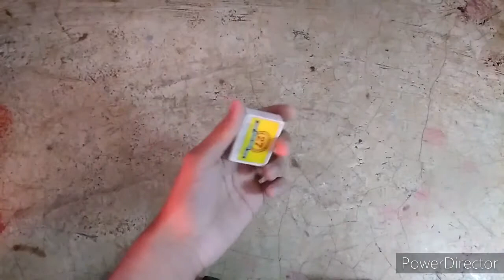Mr Indian Hacker Experiment Expose by ALL ROUNDER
ALL TOUNDER